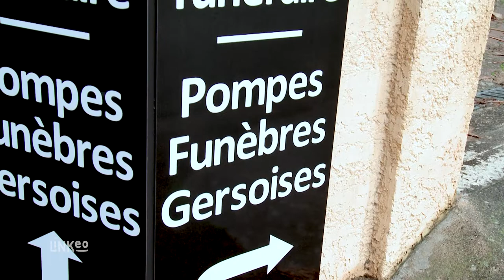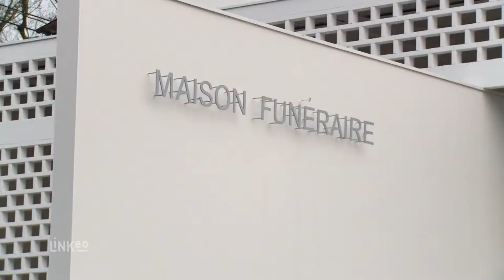Pompes funèbres et marbreries à Auch (32) : POMPES FUNÈBRES GERSOISES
Installée à Auch, dans le Gers, l’entreprise MARBRERIE DE GASCOGNE est spécialisée dans l’organisation d’obsèques.

Nous intervenons dans de nombreuses villes, se trouvant dans un rayon de 25 km autour de notre siège, dont Pavie et Preignan.

Nous vous offrons un service complet :

-Prise en charge des différentes démarches et formalités
-Organisation de la cérémonie funéraire et du transport
-Ouverture du caveau
-Incinération avec fourniture de l’urne
-Création de compositions florales, de plaques et réalisation de
  gravures
-Réalisation et distribution des cartes de condoléances et de
   remerciements

46 Rue Metz 32000 AUCH
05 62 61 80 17